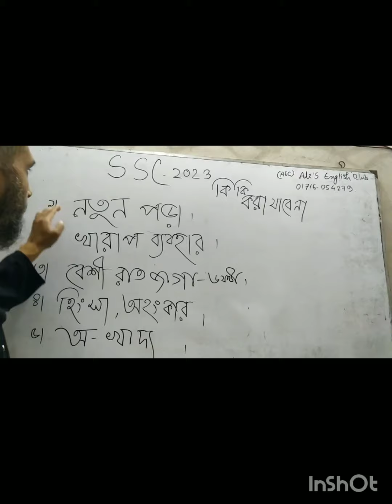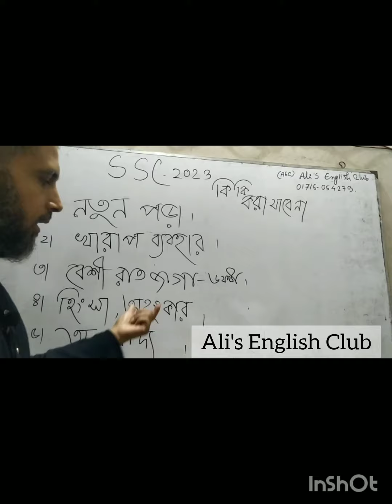ssc ও দাখিল পরীক্ষার্থীর জন্য শুভকামনা। কি কি করা উচিত নয়।